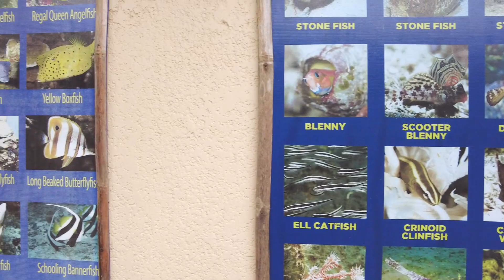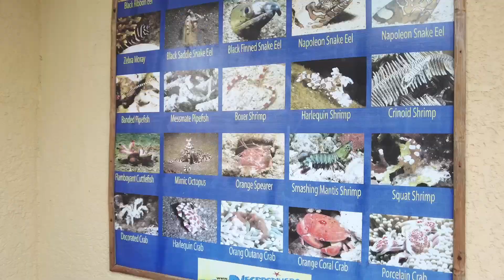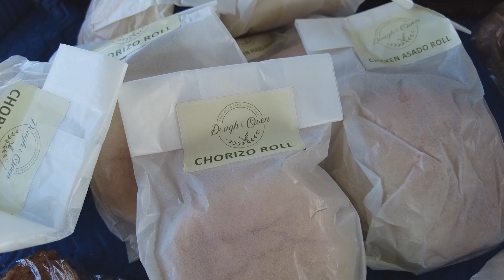船と車をレンタルし日帰り旅行2000円！フィリピン海外移住中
今回は家族とフィリピンの海で船を貸し切り、海に浮かぶ小さな島まで小旅行したお話。船の上から海に潜り、シュノーケリングをしつつ、ウミガメや魚やサンゴを楽しみました。7人乗りの車もレンタルし、旅費は1人約2000円と激安。割高な旅行者価格では無く、現地価格なら財布にも優しい旅行になります！

※主な取材インタビュー履歴

2019年からフィリピン地方都市に海外移住し、家族4人とセミリタイア生活中です。ユーチューブ以外でも情報発信中！

2014年に世界的な経済誌フォーブスで、セミリタイアした際に住みたい世界の都市ベスト７に選ばれています。